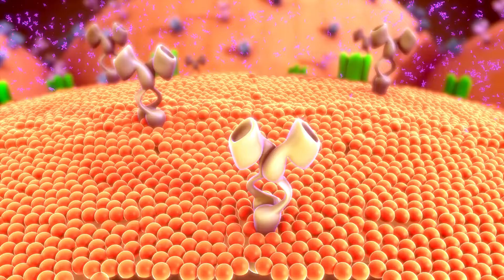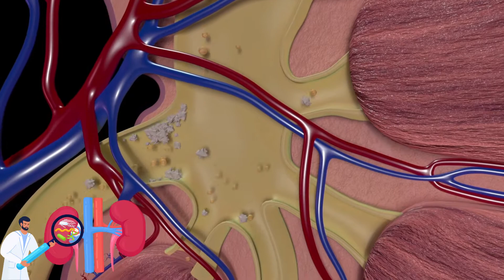Amazing Benefits of Lemon Waterlemon bars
In this video, we're going to talk about the real reason why you should be drinking lemon water every day. Today, we're going to talk about the benefits of using the whole lemon in your water when you make lemon water.
 Lemon and Water has so many healing medicinal properties for all the cells, tissues, glands and organs in the body. Find out the real reasons why lemon water is the best beverage to drink every day. Most people don't know about. Have you been drinking lemon water every morning and yet see next to zero results in weight loss. Are you also one of those people who consistently have weight loss drinks but are unable to lose weight. Here's Rediscover Wellness with one effective weight loss drink, a sure-shot solution to all your weight loss problems. Learn the right way to make lemon water and do let us know in a comment about its effect on your body.
Aside from tasting great and refreshing the body, lemon water has some incredible health benefits-especially when paired with Healthy Keto and intermittent fasting. As you can see, having lemon water every day can have some incredible benefits. For additional benefits, you can also add a couple of tables spoons of apple cider vinegar. Lemon water is great to have while you're on a Healthy Keto and intermittent fasting plan. Using the whole lemon in your lemon water has way more benefits than just using the juice! Check out how to do it.
Nutrients in lemon juice:
 • Potassium
• Phosphate
 • Magnesium
 • Vitamin B6, B1, and B2
 • Copper
 • Vitamin E
 • Vitamin C (if you use fresh lemon and not pasteurized lemon juice)
1. Potentially helps reduce liver fat
2. Reduces high cholesterol
3. Helps with weight loss
4. Has anti-aging effects
5. Has anticancer effects
6. Reduces kidney stones
7. Contains vitamin C
8. Improves eye sight
DATA SOURCES:

00:00 Introduction: Richness of using whole lemon
00:38 nutritional content of lemon
01:00  #1 - Reduces a fatty liver
01:24 Benefit #2 - Reduces high cholesterol
01:50 Benefit #3 - Helps with weight loss
02:10 Benefit #4 - Has anti-aging effects
02:25 Benefit #5 - Has anticancer effects
02:43 Benefit #6 - Reduces kidney stones
03:02 Benefit #7 - Contains vitamin C to boost the immune system
03:20 Benefit #8 – Improves eye sight
03:38 conclusion
If you consume the white part of the lemon and the outer peel, you will get even more amazing benefits from bioflavonoids.